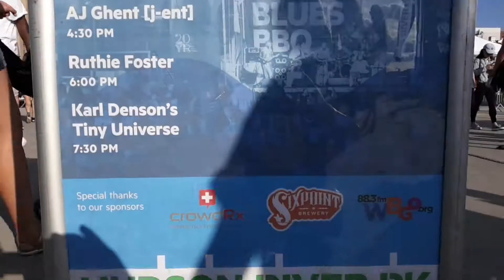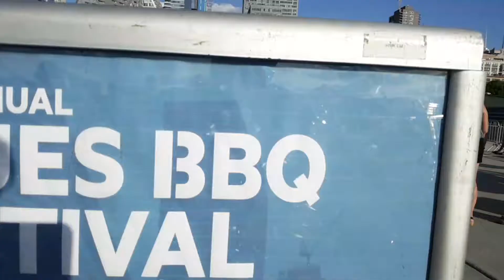August 24, 2019